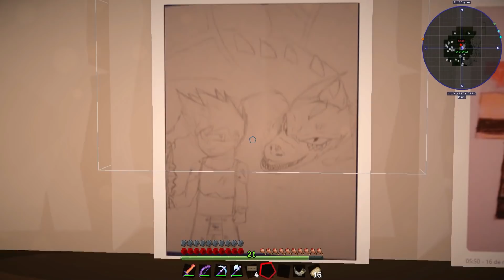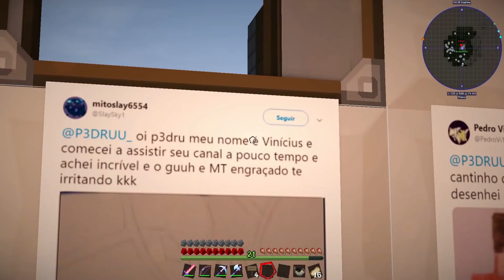Minecraft: O INCRÍVEL HIPOGRIFO! - HYTALE Ep.20 ‹‹ P3DRU ››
♦Minecraft: O INCRÍVEL HIPOGRIFO! - HYTALE Ep.20 ‹‹ P3DRU ›› !!! Assista o Video ta bem legal 🍞

ATENÇÃO: O CONTEÚDO DO VIDEO É 100% FAMILY FRIENDLY, QUER DIZER QUE QUALQUER UM PODE ASSISTIR COM A FAMÍLIA QUANDO QUISER !!